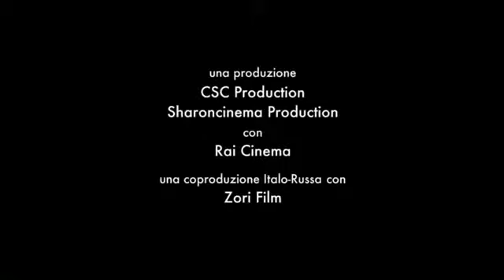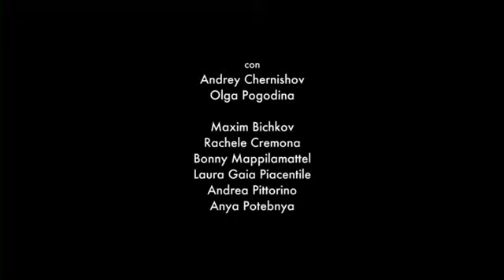Amori Elementari - Элементарная любовь (трейлер)